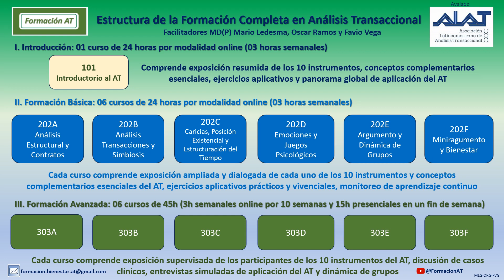Estructura de Formación AT 2023